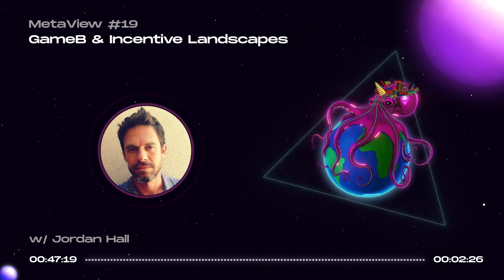MetaView Episode #19 - Jordan Hall on Gameb & Incentive Landscapes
Jordan saw himself pulled into the technology milieu early on and lived a life as an archetypical west coast tech entrepreneur until seeing through the facade & carving another path, of digging into misaligned incentives & existential risks in the world at large. Years later, we see him as one of the originators of the GameB meme.

In this episode, Jordan explains to Peth that we are in the middle of a changing system, from an old parasitical system that needs to die. But this is good because it’s the chance for us to redesign every institution, all human infrastructure, and navigate the transition to something new.

Some of the topics:
GameA & Game
Crypto space
One sentence on the Moloch problem
Incentive landscapes
The ecology and evolution of crypto
Signals that tell you when a system is dying

The meme of GameB has two notions. Firstly, the notion of the game. The human world is constructed by humans, and we are making choices in the game of life. We need to realize that we can make different choices and change the game's rules.
The second notion is the movement from A to B. How do we go from Game A to Game B? What’s the right direction to take?

Sure is that every living thing & human-made system has a finite life span. Every system will eventually get parasites, so we have to gracefully put it to rest and make space for the birth of a new system. How do we know the time has come? "If it's shitheads everywhere then you know it's the end of the cycle."